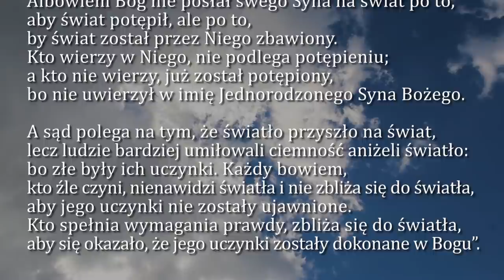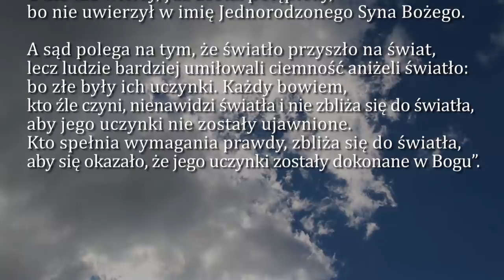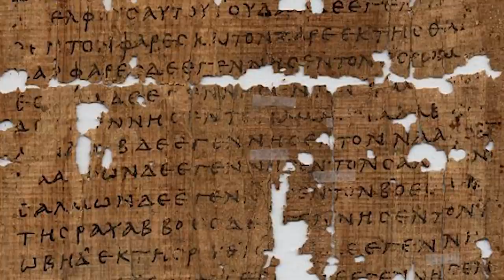Dobra Nowina na dziś | 14 kwietnia - Środa, II tyg. Wielkanocnego